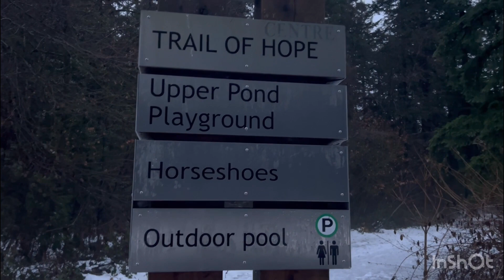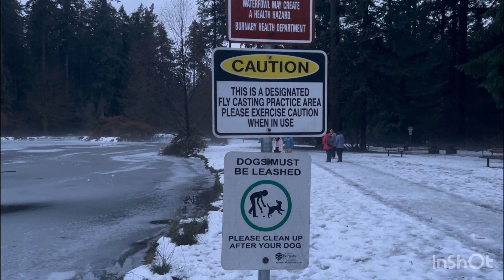Central Park Burnaby (Urban forest) | Snowman | top 5 neighborhoods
Central Park is a large urban park located in Burnaby, British Columbia, Canada. It covers an area of 90 hectares and is the third-largest park in Burnaby. The park features a variety of recreational amenities, including walking and biking trails, sports fields, a playground, a pitch and putt golf course, an outdoor swimming pool, and a tennis court.

Central Park is also home to a number of community facilities, including the Burnaby Public Library's Bob Prittie Metrotown branch, the Swangard Stadium, and the Burnaby 55+ Activity Centre. The park is a popular destination for both locals and visitors, offering a peaceful escape from the bustling city.

Travel with Hadi

Central Park Burnaby (Urban forest,burnaby vancouver canada,burnaby bc,solo travel,life in burnaby,living in burnaby bc,burnaby homes,moving to burnaby,moving to burnaby bc,tips to living in burnaby,top 5 neighbourhoods,burnaby best neighbourhoods,looking for a home in vancouver,best neighbourhoods in vancouver bc,metrotown burnaby bc,metrotown mall,brentwood burnaby,gina chong,simon fraser university,pros and cons of living in burnaby bc